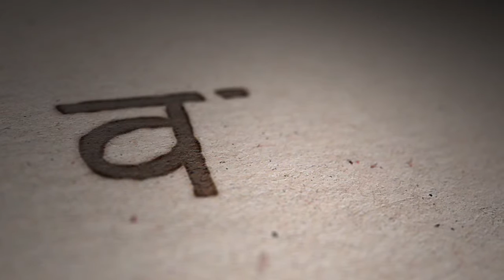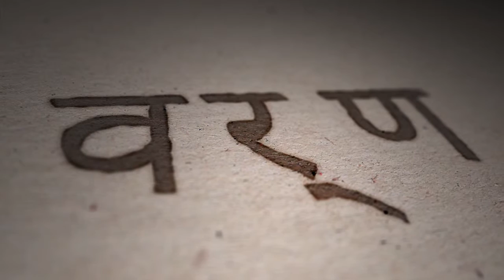25 години Планекс: След хората остава само съграденото от тях...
Корпоративен филм за строително-инвестиционни компания ПЛАНЕКС.